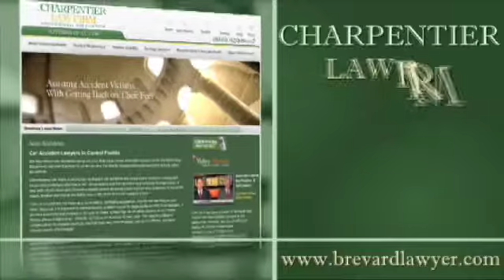Wrongful Death Lawyers in Melbourne, Florida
- It is important to know that wrongful death cases are different than personal injury cases from a legal standpoint. For the most part personal injury cases are governed by what we attorneys call a common law, wrongful death cases are governed by Statutory Law. Our wrongful death lawyers, serving Melbourne and other Central Florida communities, treat clients with compassion while aggressively pursuing compensation and justice on their behalf. The law firm of Charpentier Law Firm, P.A. can help you during your time of greatest need.

You may contact our law firm at:

Charpentier Law Firm, P.A.

North Brevard
1135 South Washington Avenue
Titusville, Florida 32780

Central Brevard
1980 Michigan Avenue
Cocoa, Florida 32922

South Brevard
2285 West Eau Gallie Blvd.